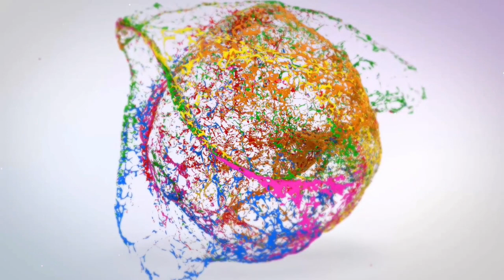Exclusive Interview ||Mani Mallian||Kabaddi Stoper||Rang Punjab De||Dharma Haryau||9876155179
Mani Mallian Biography
Mani Mallia Kabaddi Player Diet
Mani Mallian Best Stop
Mani Mallian Best Match
Mani Mallia Femily
Legend Kabaddi Player Interview
Super Star Kabaddi player
Kabaddi live
Kabaddi Cup 2020
Kabaddi song
kabaddi live,
kabaddi song,
kabaddi world cup 2020,
kabaddi game,
kabaddi video,
kabaddi movie,
kabaddi adda,
kabaddi cup,
kabaddi match,
kabaddi academy,
kabaddi all song,
kabaddi best match,
kabaddi best raids,
kabaddi best match 2020,
kabaddi best tackles,
kabaddi boys,
kabaddi babu,
jazzy b kabaddi,
kabaddi comedy,
kabaddi cartoon,
kabaddi channel,
kabaddi dance,
d t o kabaddi,
kabaddi exercise,
kabaddi elly mangat,
kabaddi english,
shan e kabaddi,
manak e kabaddi,
kabaddi final,
kabaddi fight,
kabaddi final match 2019,
kabaddi final match 2020,
kabaddi girls,
kabaddi ground,
kabaddi general store,
kabaddi haryana,
kabaddi history,
kabaddi haryana song,
kabaddi india,
kabaddi india vs pakistan 2020,
k prapanjan kabaddi player,
kabaddi lovers,
m&p pro kabaddi 2018 indore,
kabaddi news,
kabaddi new match,
kabaddi national,
kabaddi player,
kabaddi practice,
kabaddi picture,
kabaddi punjab,
p r o kabaddi 2020,
kabaddi question,
r nait live kabaddi song,
kabaddi k s makhan,
kabaddi tournament,
kabaddi tik tok video
kabaddi player,
kabaddi player interview,
kabaddi player workout,
kabaddi player kaise bane,
kabaddi player diet,
kabaddi player died,
kabaddi player arvinder padda,
kabaddi player bazi jand,
kabaddi player bittu dugal,
kabaddi player body,
kabaddi player cartoon,
kabaddi player gaggi lopo,
kabaddi player gurjeet toot,
kabaddi player height,
kabaddi player harjeet brar,
kabaddi player house,
kabaddi player haryana,
kabaddi player history,
kabaddi player jobs,
kabaddi player jeevan manuke gill,
kabaddi player jagga chitti,
kabaddi player jump,
kabaddi player khushi,
kabaddi player khushi duggan wala,
kabaddi player kaise ban sakte hain,
kabaddi player ki diet,
kabaddi player lifestyle,
kabaddi player life story,
kabaddi player leg workout,
kabaddi player lakhan ke padda,
kabaddi player lakha gazipuria,
kabaddi player lucky kurali,
kabaddi player maninder singh,
kabaddi player mangi,
kabaddi player match,
no 1 kabaddi player in the world,
kabaddi no 1 player,
top kabaddi player of india,
diet of kabaddi player,
old kabaddi player interview,
interview of kabaddi player,
kabaddi players pala,
kabaddi players practice,
kabaddi player photo,
kabaddi player punjab,
kabaddi player rana wanj,
kabaddi players diet,
kabaddi player training,
kabaddi player tattoo,
kabaddi player toofan,
kabaddi player wife,
kabaddi player weight,
kabaddi player whatsapp status,
kabaddi player yadha surkhpuria,
yadav kabaddi player,
sunil yadav kabaddi player rampur,
top 10 kabaddi player,
world no 1 kabaddi player,
kabaddi number 1 player,
top 10 kabaddi players in india,
kabaddi player 2020,
best kabaddi player 2019,
prapanjan pro kabaddi player 2019,
lala abadula kabaddi player 2020,
sultan kabaddi player 2020,
pakistan kabaddi player 2020,
top 5 kabaddi players in world,
top 5 kabaddi players in punjab,
top 5 kabaddi players in pakistan,
7 mass player kabaddi match,
season 8 kabaddi player,
season 8 kabaddi players